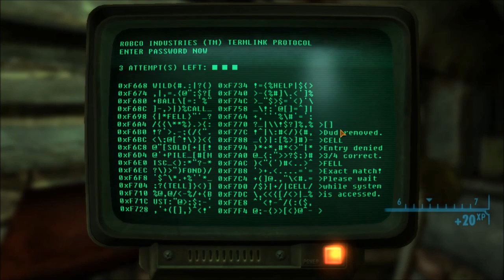Fallout New Vegas [#04] | Modded | Hardcore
Jimbo, a vakond.

Módok:

AWOP
Autumn Leaves
Better Game Performance
Bullslayer
CAGE
Centered 3rd Person Camera v5 - Unraised
Desert Eagle v1
DYNAVISION 3 FULL
EVE
Improved LOD noise Texture
MMUE
Nevada Skies
New Vegas Type 3 Armor Pack - Complete
Spice of Life - Variety Armor and Clothing Robert Breeze Type3
NMCs Textures NV SMALL
Nuka Pipboy 3000
NVSR
NV Willow
Paint your Weapon
Project Nevada + Extra Options
Realistic Headshots Hardcore
Roberts New Vegas Main - Underwear 3_3
SVD Sniper Rifle
Wasteland Clothing HD v1.3 FULL PACK
Wasteland Flora Overhaul
Zan Autopurge Crash Protector